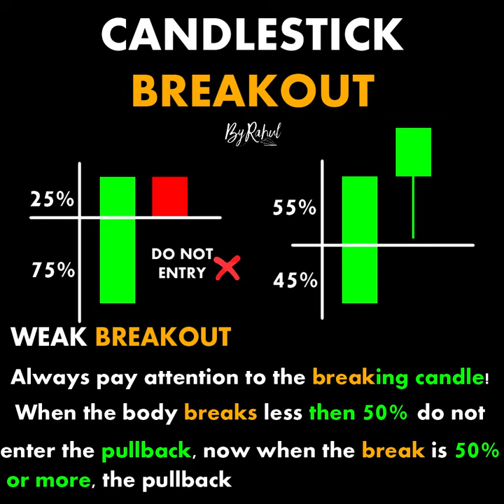CANDLESTICK BREAKOUT ChartPatterns Candlestick | Stock | Market | Forex | crypto | Trading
CANDLESTICK BREAKOUT

Links

-ByRahul